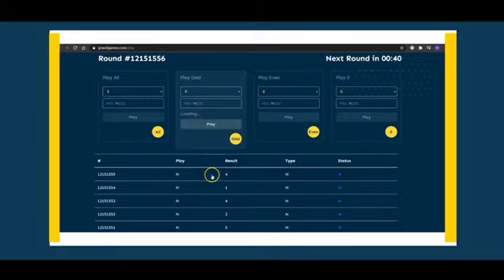Gravid games ad 3